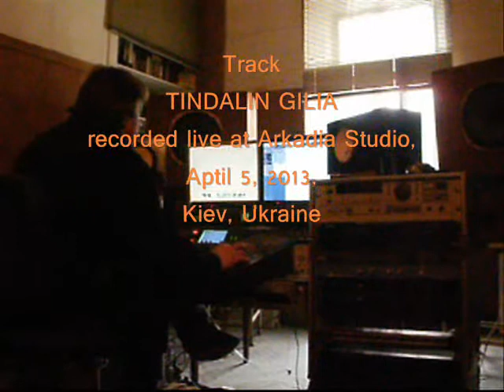ER.J.ORCHESTRA. Tindalin Gilia. Last Song